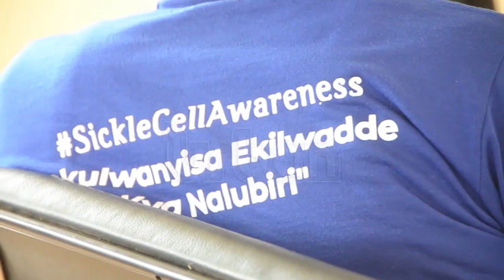Increasing sickle cell patients worry medics